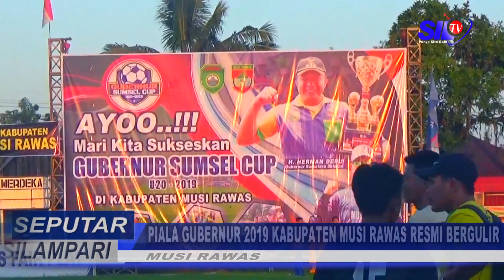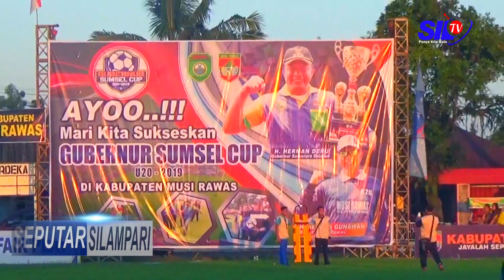SEPUTAR SILAMAPARI - PIALA GUBERNUR 2019 KABUPATEN MUSI RAWAS RESMI BERGULIR